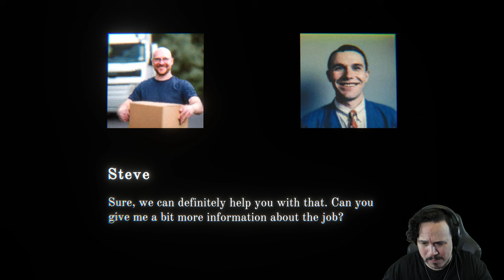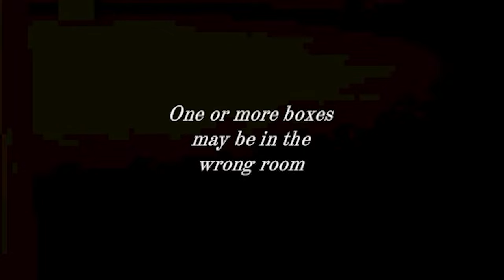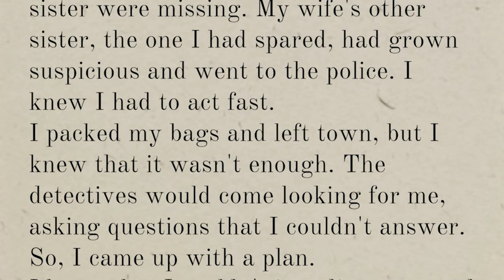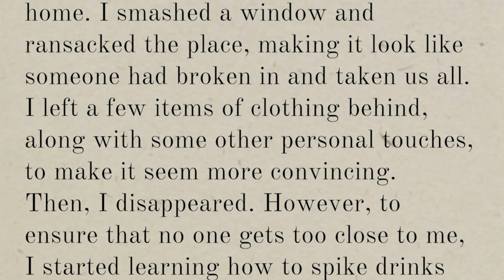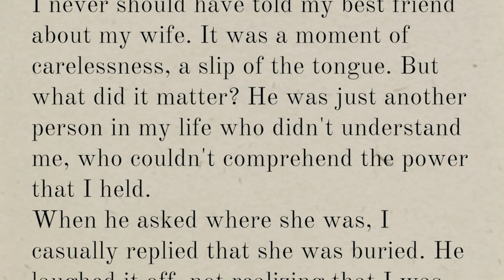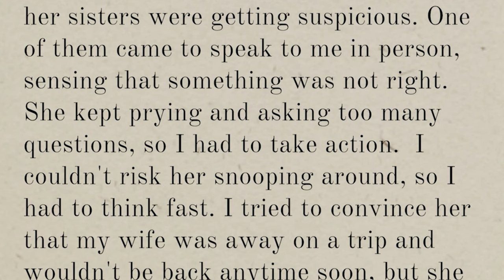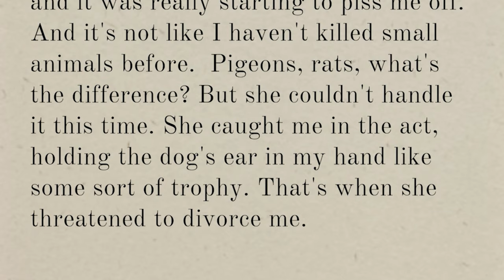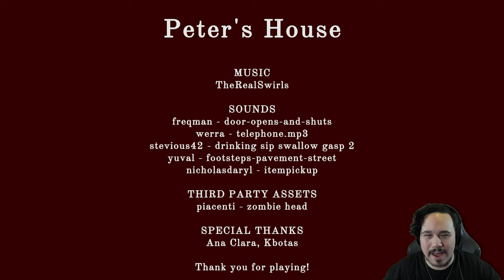PETER IS HIDING A DISTURBING SECRET | Peter's House (Full Gameplay)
Peter's House is a short indie horror game about helping a customer move some boxes around his house.
Peter has called you to take care of some moving while he's away, and all seems normal until you find some unlabeled boxes.
Going against the rules, you decide to open these boxes and stumble upon a horrific truth.
Peter is hiding a disturbing secret...

- Chapters -
Intro: 00:00
Starting The Game: 00:10
Time To Move Some Boxes!: 01:12
This Is My Jam: 02:17
Sometimes We Ask Questions: 03:44
Peter's Secret: 05:11
One Door Opens: 06:55
Peter's Revenge (Ending): 09:18
The Betrayal Of A Friend: 10:21
The Snoop: 11:34
The End Of A Marriage: 12:34
Review: 14:31
Outro: 15:10